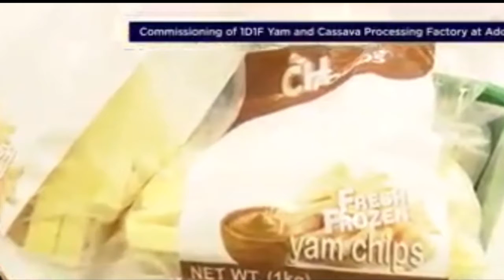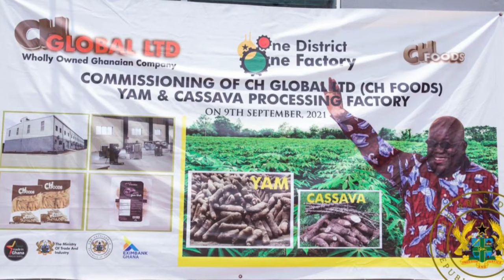AGRO INDUSTRIAL DEVELOPMENT, PRESIDENT NANA AKUFO LAUNCHES YAM AND CASSAVA PROCESSING PLANT IN GH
A yam and cassava processing factory has been inaugurated in Ghana's Krachi East district. The processing plant which is worth 1.6 million dollars will generate over 300 jobs.